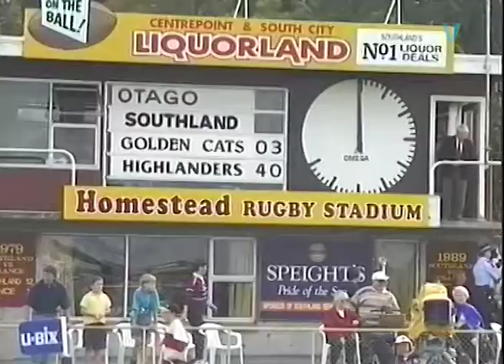Highlanders rugby game April 1998